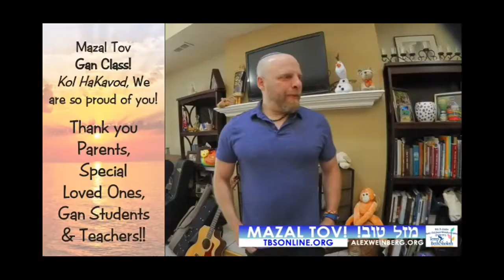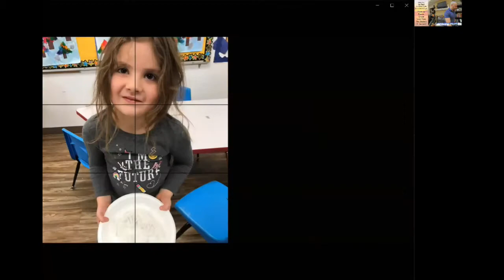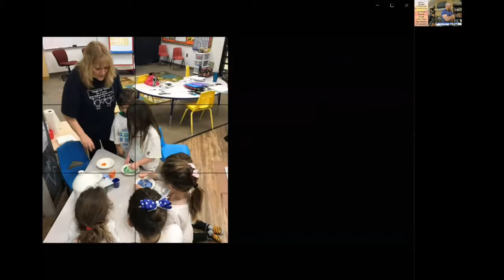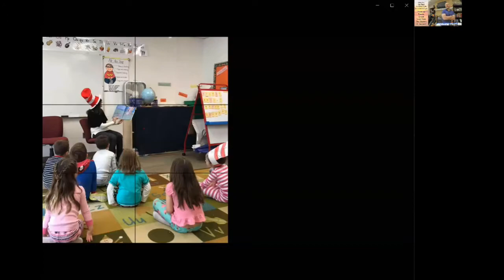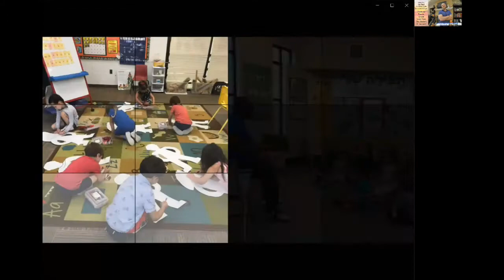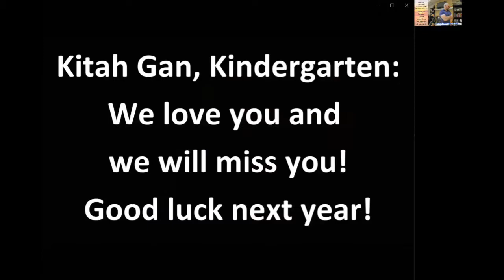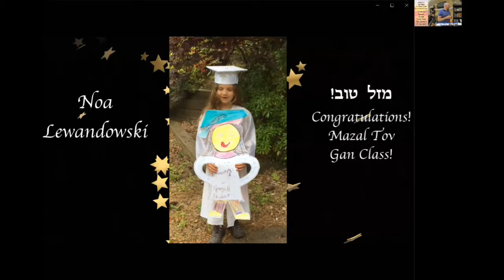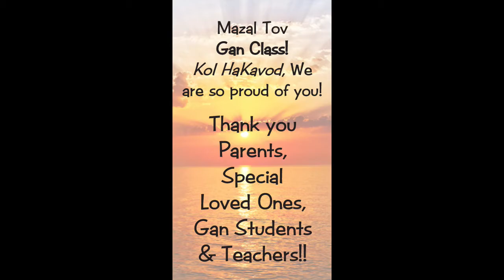TBS Kindergarten Gan Graduation 2020